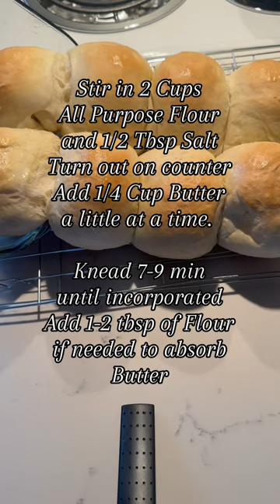Famous Sourdough Dinner Rolls - No Scale Needed!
Our Famous Sourdough Dinner Rolls Converted to Cups. You don't NEED any special tools to make sourdough recipes. That being said, if you Can get a scale, consider it, having one makes things so much easier.

You don’t actually Need any special tools for making Sourdough. But, sometimes we want things!
Here’s some tools in the order that I collected them when I first started:
Kitchen Scale:

We created this EBook for the group. It covers basic essential processes to start with and more advanced processes to add over time. Comes with a starter recipe, beginner recipe with detailed photo tutorials and higher hydration recipe. Includes bakers math , timing, glossary, conversion to cups :):)
The premise of the book is simplifying the process so that anyone can make sourdough easily and confidently.